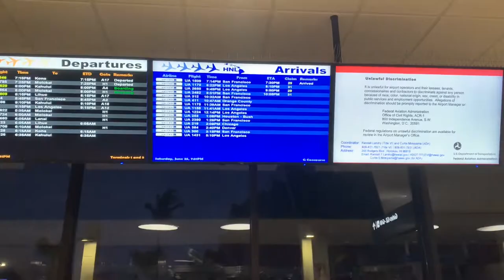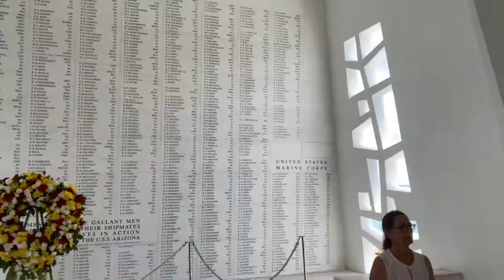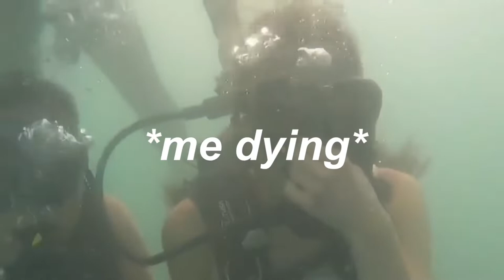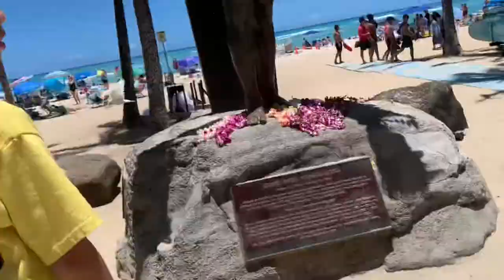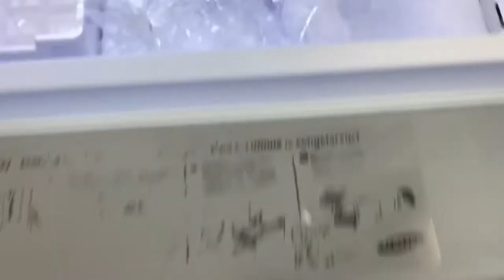HAWAII VLOG | summer 2022 (Pearl Harbor, scuba diving, volcanoes)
Here is my long awaited Hawaii vlog! Follow me as I document my travels :)

😁o